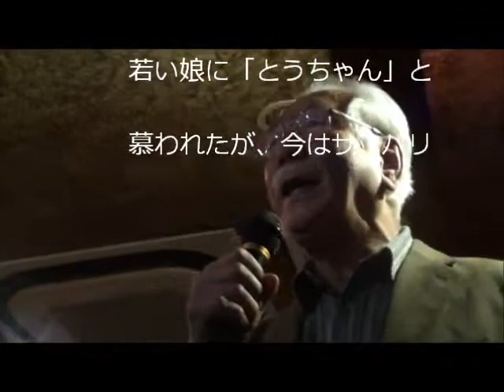じいちゃん歌手on parade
平均年齢71歳。いずれもカラオケ自慢。この仲間の話は、今自分やっていることが中心。高血圧や高血糖など病気の話は殆んどない。元職場の上司とか部下という意識もない。居心地のいい仲間だ。